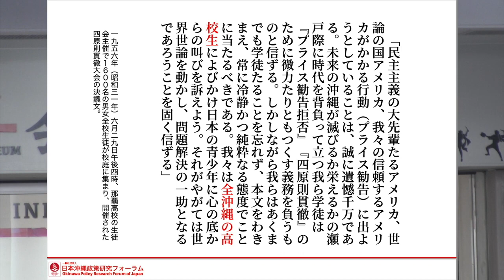桑江朝幸の偉大なる功績（1分12秒）【EP.10_生徒会主催の島ぐるみ闘争】（沖縄県祖国復帰51周年音楽祭記念講話＿仲村覚）【切り抜き】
桑江朝幸の偉大なる功績【EP.10_高校生徒会主催の島ぐるみ闘争】（沖縄県祖国復帰51周年音楽祭記念講話＿仲村覚）【切り抜き】

◇桑江朝幸の偉大なる功績◇

‹記念講演：仲村覚「祖国復帰の歴史的意義、そして桑江朝幸の偉大なる功績」（58分29秒）›

◎振込口座